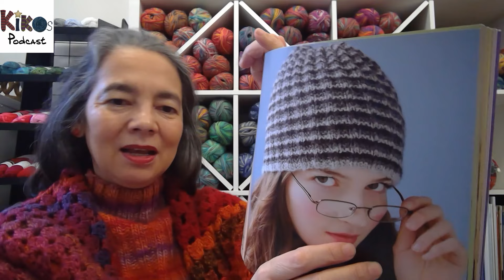Kikos Podcast (Folge 221) - Mütze & 2 Paar Socken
Folge 221 meines Podcast rund um das Thema Stricken, Häkeln und meinen Wollladen Kikos Strickschule in Wiesbaden.
In meinem Strickpodcast erzähle ich Euch etwas über meine Strickprojekte - fertige, solche die noch in Arbeit sind und die ich erst noch plane.

Yukiko Döhlert
Kikos Strickschule

▬▬▬ Projekte im Video ▬▬▬

November Knits: Inspired Designs for Changing Seasons

Hattitude: Knits for Every Mood

Granny Square Patchwork US Terms Edition

chiaogoo auswechselbare Nadelspitzen Twist Red Lace Mini

SoxxLook Mützen, Loops und mehr by Stine & Stitch

▬▬▬ Websites ▬▬▬

▬▬▬ Social Media ▬▬▬

▬▬▬ ♬ Musik ▬▬▬

▬▬▬ Anmerkung ▬▬▬

▬▬▬ Hashtags ▬▬▬